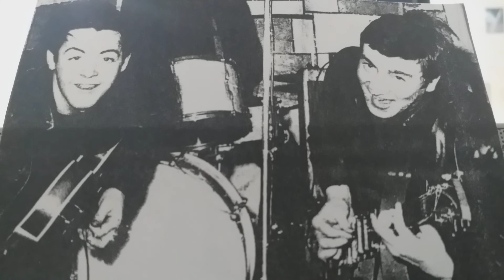Beatles mashup You Never Give Me a Warm Gun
Beatles mashup : You never give me your money / Happiness is a warm gun